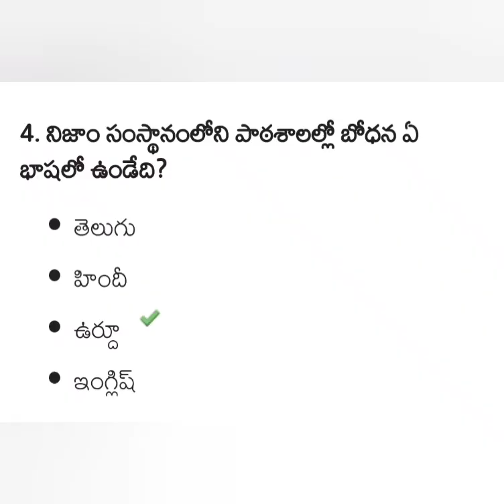తెలంగాణ హిస్టరీ క్విజ్ క్వశ్చన్